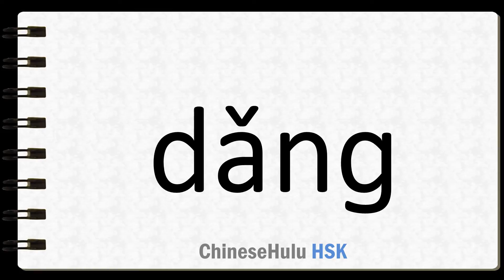How to Say association in HSK Chinese